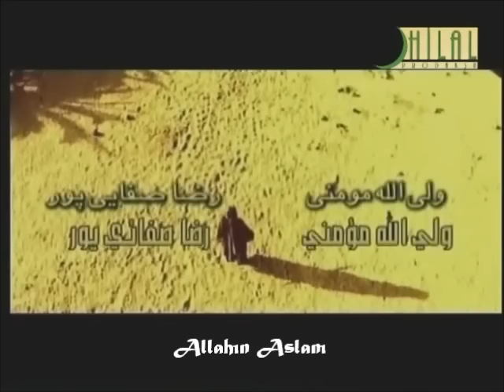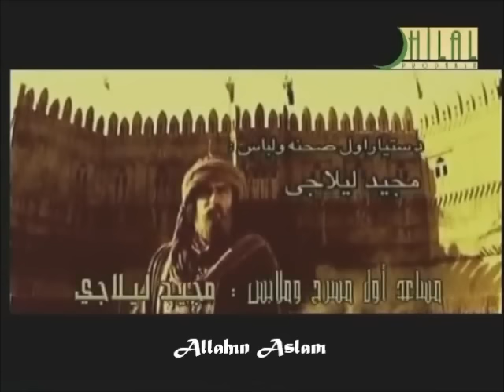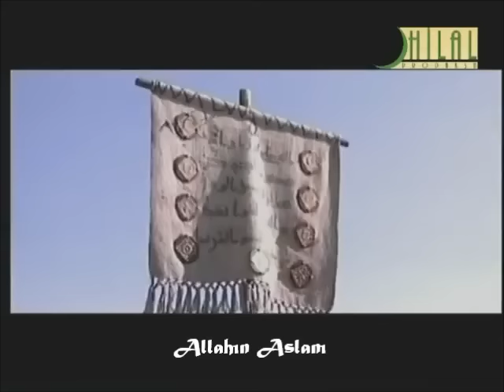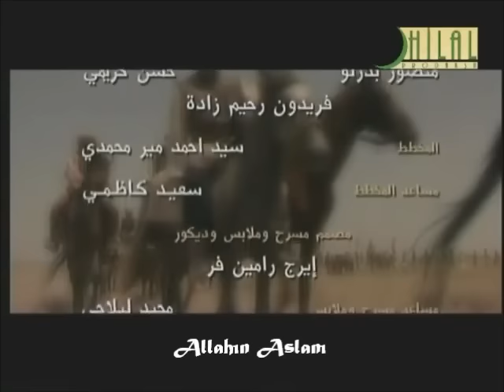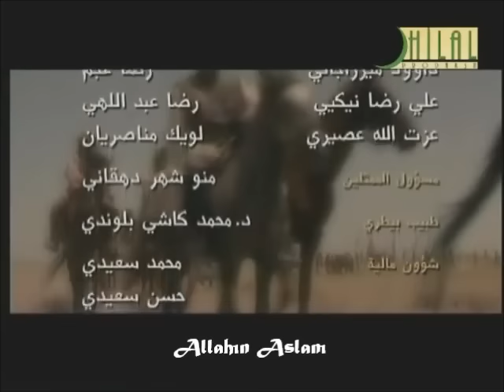Allahın Aslanı filmi Full Azerice Hz Eli (e) HQ tek parca